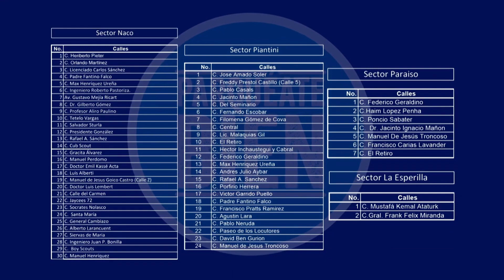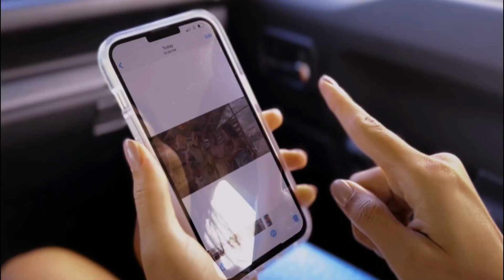Solo News 17 de Septiembre 2023